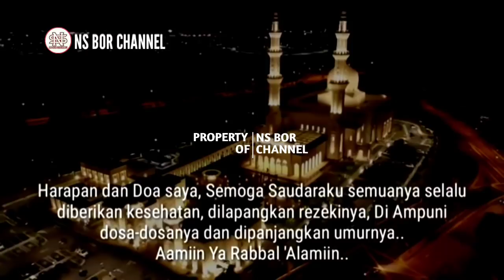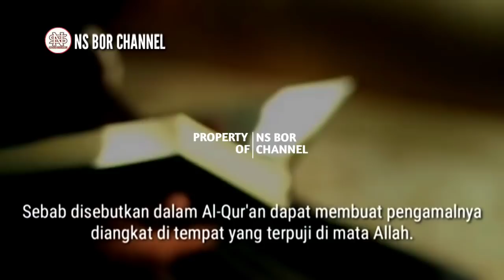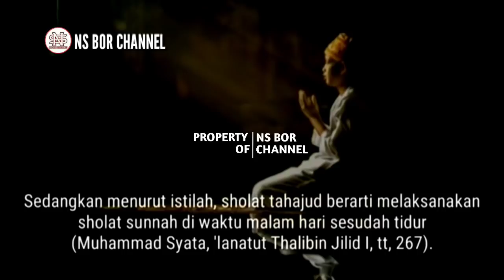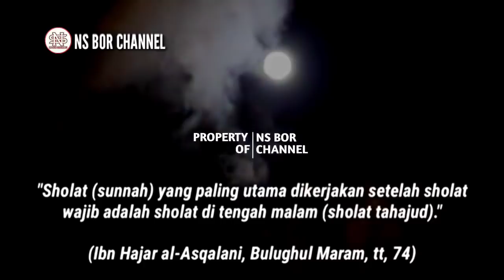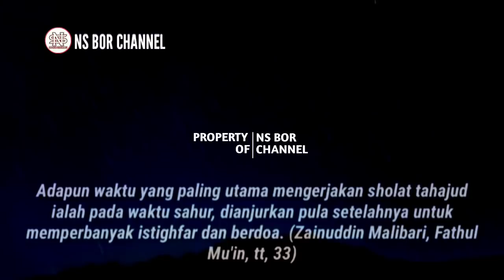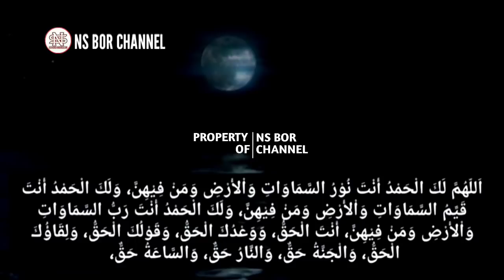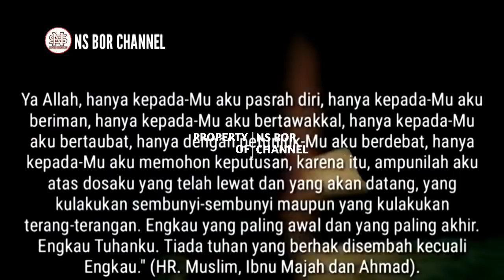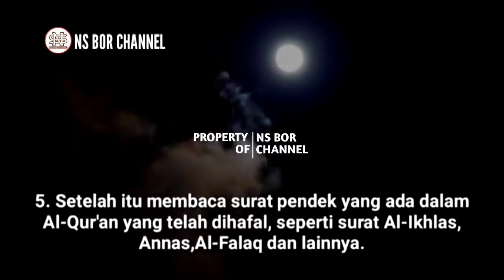Inilah Waktu Terbaik Sholat Tahajud Dibulan Ramadhan | Serta Doanya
Sholat tahajud adalah sholat sunnah yang dikerjakan pada malam hari. Sholat ini biasanya dikerjakan pada waktu sepertiga malam, sholat tahajud dianggap sebagai ibadah sholat sunnah yang paling istimewa, Sebab disebutkan dalam Al-Qur'an dapat membuat pengamalnya diangkat di tempat yang terpuji di mata Allah. Sholat tahajud bisa dikerjakan kapan pun dalam kurun waktu setelah isya' sampai masuknya kurun waktu subuh. Walaupum begitu ada waktu yang paling dianjurkan untuk melaksanakan sholat tahajud, yaitu di sepertiga malam terakhir. Lalu kapankah waktu yang terbaik sholat Tahajud di bulan Ramadhan?

Jazakumullah..

Di Channel ini juga membahas doa - doa lainnya seperti :
amalan dzikir
dzikirpenarik rezeki
doamustajab
doa penarik rezeki
doa mujarab
rezeki berlimpah
rezeki mengalir deras
doa terkabul
dzikir pagi
amalkan sholawat
Amalan Rezeki
Nasib Berubah
amalan
Drajat rezeki
doa
Sholawat
Sholawat nabi
Amalankan Segera
Rezeki Melimpah